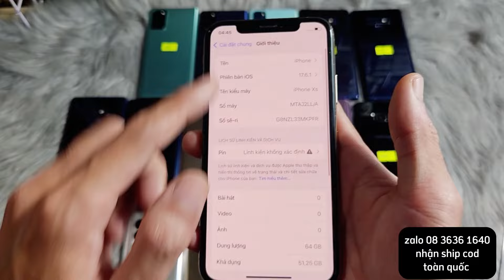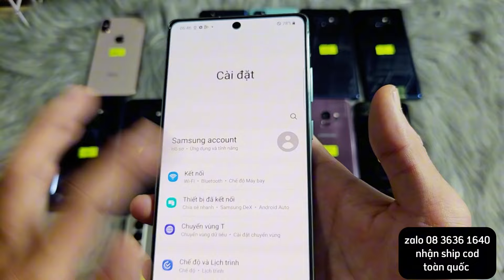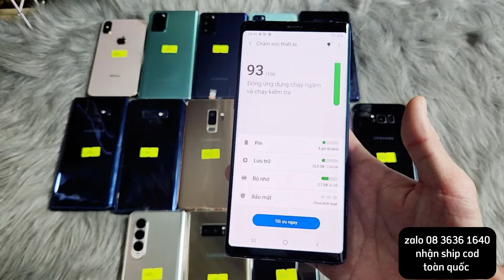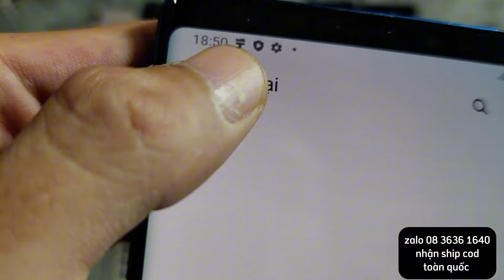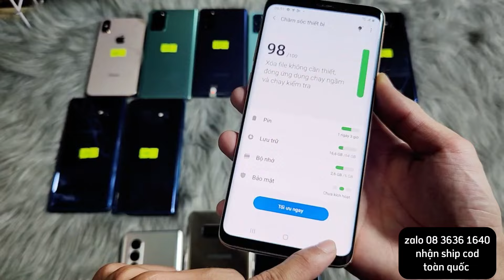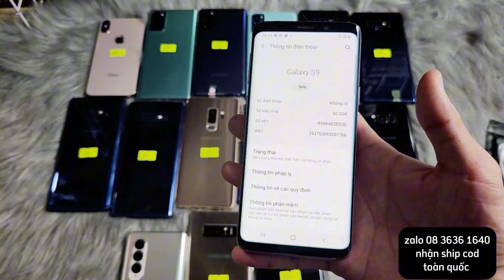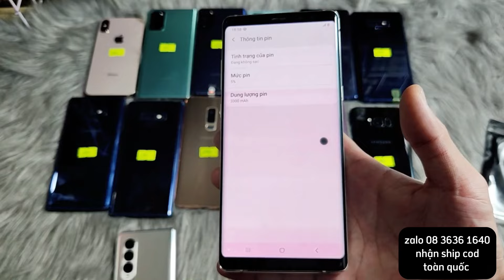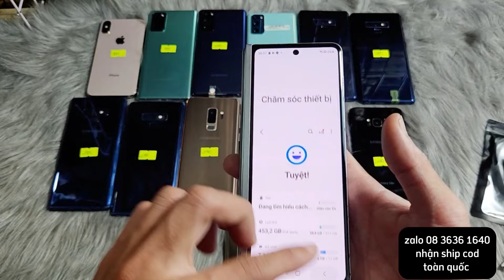Samsung Thanh Lý zfdol3 3tr , Note8 1tr1 | Iphone xs , Note205G S20fe Note9 S9 S9Plus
Địa chỉ Hẻm B5 quốc lộ 50 Bình Hưng Bình Chánh TPHCM
 ( cách bến xe quận 8 1km)

Đi kèm với máy 1 ốp lưng và dán màn hình

( riêng các máy thanh lý máy bán giá xác em không bao test bảo hành phần cứng 30 vì thanh lý hoặc giá xác e bán lỗ ạ nên quý anh chị cân nhắc trước ạ ) ,Thu máy cũ  , thu đổi cũ đổi mới may anh chị mua bán trước trước 15ngày là 20% qua 15 ngày 30% , đổi máy trừ 20% giá hiện tại đang bán theo giá hiện tại không tính giá lúc mua ạ

Quý anh chị nào xem mà chưa đăng ký cũng như like thì cho e xin 1 like với 1 đăng ký kênh em cảm ơn tất cả các quý anh chị đã xem và đồng hành với em